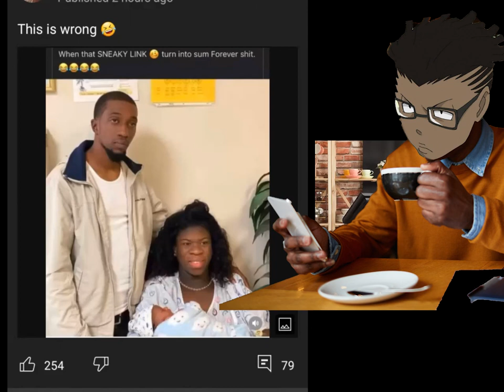like mystical in the face